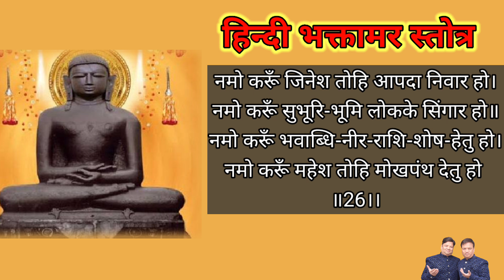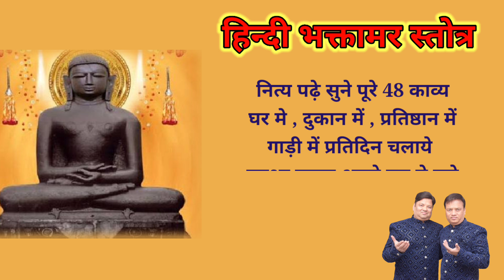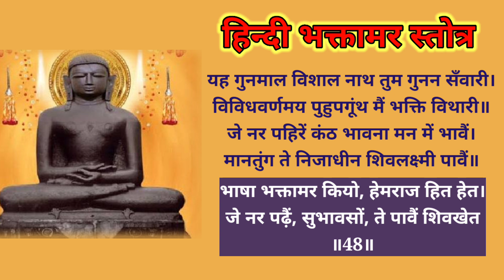हिन्दी भक्तामर स्तोत्र (भाषा) | कविवर हेमराज कृत | पर्युषण पर्व पर नए रूप में जैन भक्ति भजन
Singer   :. Deepak-Roopak jain, Anju
Composition : Deepak Jain